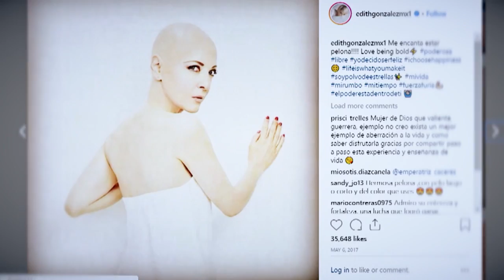TELEMUNDO INT'L - EDITH GONZALEZ